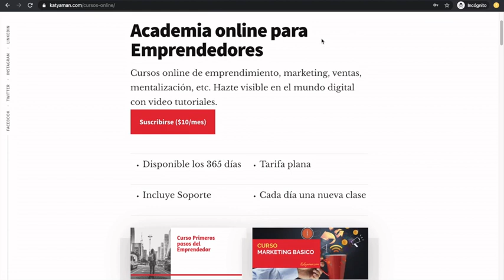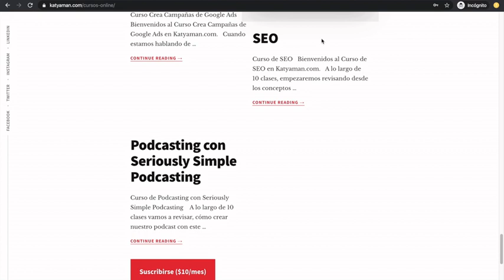454. Ejecución de Estrategias con Metodología 4DX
Hoy hablamos de la importancia de la ejecución de las estrategias y cómo lograr hacer las junto a Ramiro Castillo.